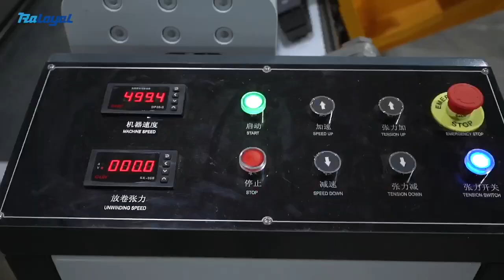High Quality New Design Jumbo Roll Slitting Rewinder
The video will show you the running of HC-Z Jumbo Roll Slitting Rewinder Machine